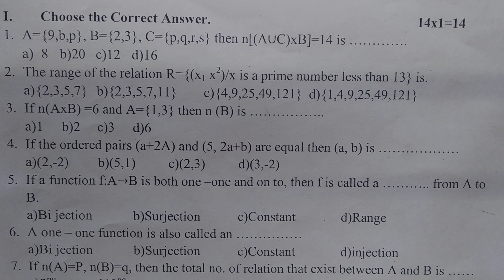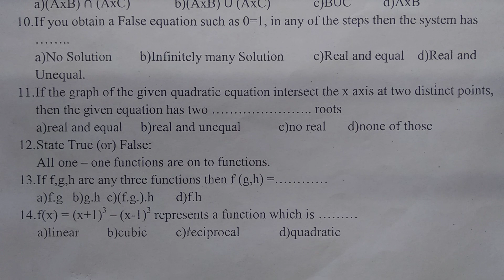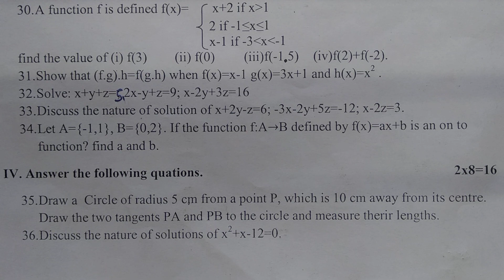TN Samacheer MIDTERM question paper | model question paper | Mathsclass ki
mathsclasski    kanakkuminikum
Easy to get 💯 Marks 👇
          Videos 👇
Maths Question paper
All Question papers 👇
வாழ்வில் உயர🙏வாழ்த்துக்கள்
TN Samacheer 8thTamilHalfyearlyExamQuestionpaper2019.
TN Samacheer 8thTamil Halfyearly2019 Examination
TN samacheer 9th standard maths | Annual exam question (model) 2020
TN Samacheer 9th standard | Exam timetable2020 | Third
TN Samacheer Mathsclass ki10thExercise2.3
Standard Maths | Exercise2.3 | NumbersandSequences | Mathsclass ki in Tamil